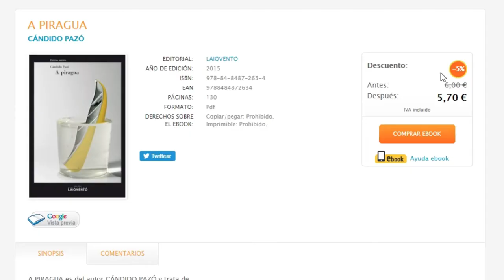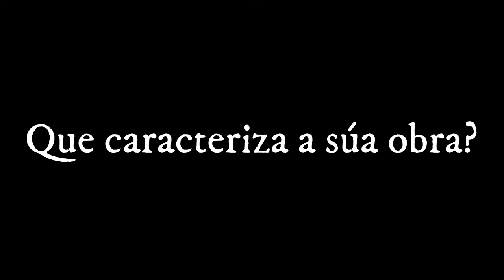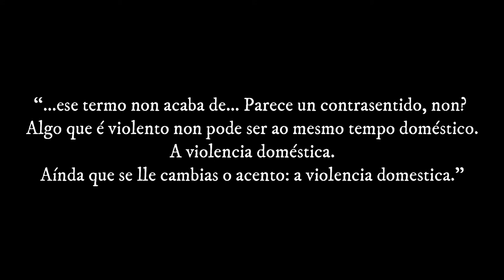A piragua, de Cándido Pazó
Creación de Eloi, alumno de 4º ESO